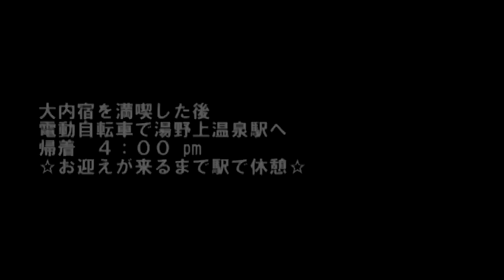南会津の旅 # ファミリー・グループ向けモデルプラン②（1/2）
「おいでよ！南会津」がお届けする南会津の旅モデル・プラン　Ver.2。
Ver.2ではグループで気軽に楽しめて、南会津の魅力をお伝えできるモデルプランを作成し、11月の週末を利用して、南会津を1泊2日で旅していただきました。【電動自転車でポタリング】、【そば打ち体験】、【大内宿散策】、【陶芸体験】、【高級旅館宿泊】をテーマとし、会津若松駅から湯野上温泉駅まで会津鉄道のトロッコ列車を利用し、湯野上温泉駅で電動自転車をレンタルして、下郷町を巡るコースです。自転車で走ることで普段目につかない自然美に気がついたり、人との出会いやふれあい、そしていつも頑張っている自分にご褒美できるのが今回の旅の魅力。体力づくりにもなり、時間を忘れて没頭できる貴重な体験、また高級旅館で贅沢なひと時を過ごすことができる、この旅のモデルが、皆さんの旅の参考になれば幸いです。行程はスタッフブログでご覧下さい。【スタッフ撮影】

南会津の旅行・グルメ・イベントなどの情報満載！